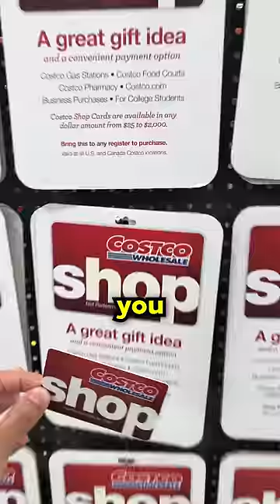You Can Get Into Costco for Free